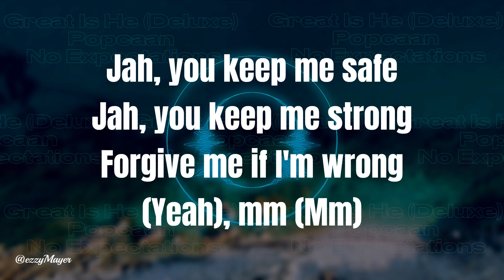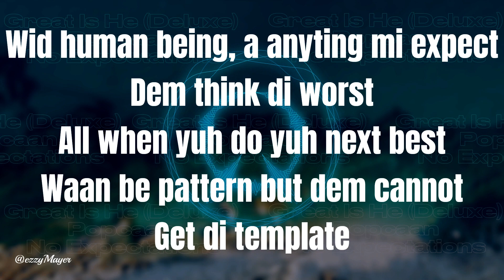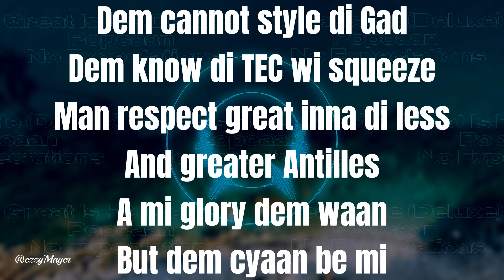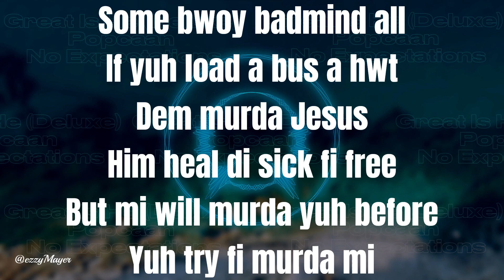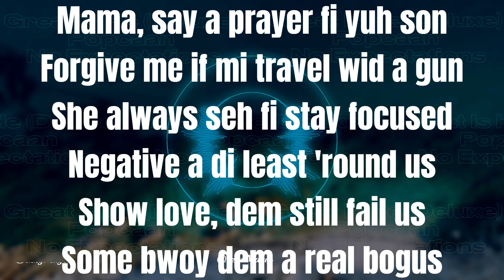Popcaan - No Expectations (Lyrics)